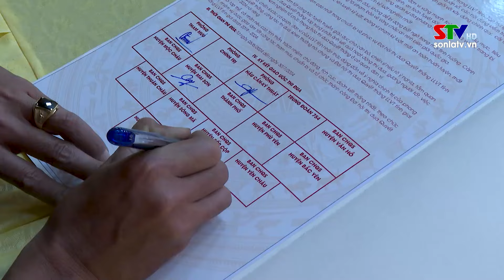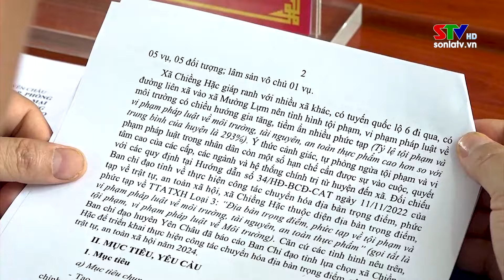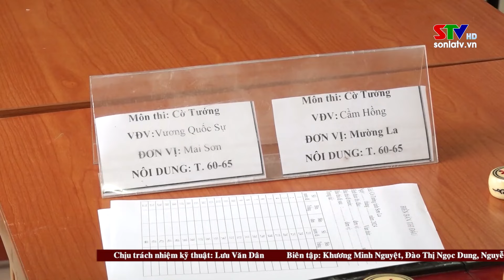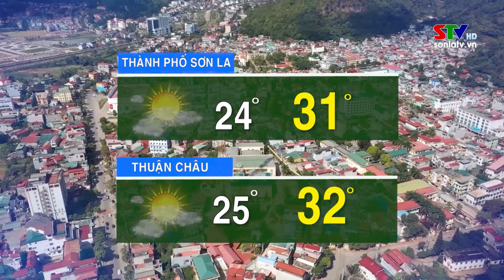Thời sự truyền hình Sơn La trưa ngày 01/6/2024